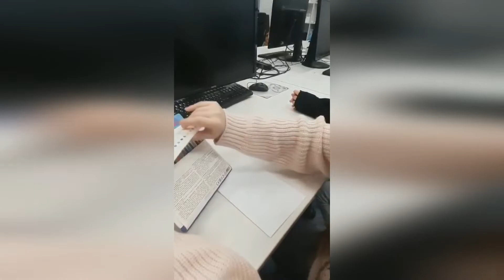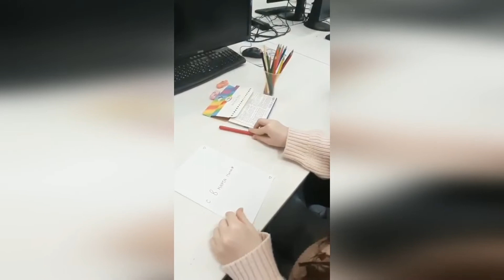2022 Квантовести выпуск 4 к 8 марта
без анимации